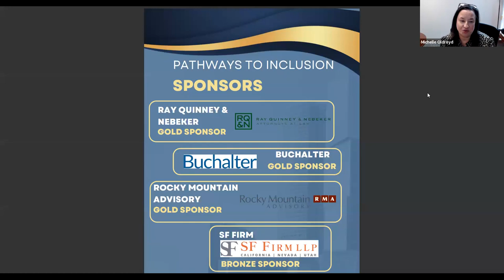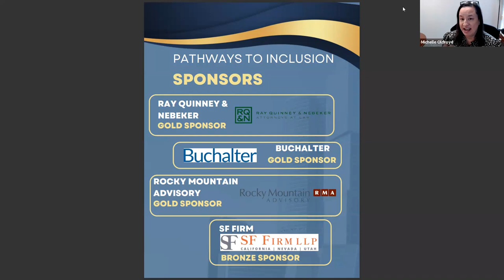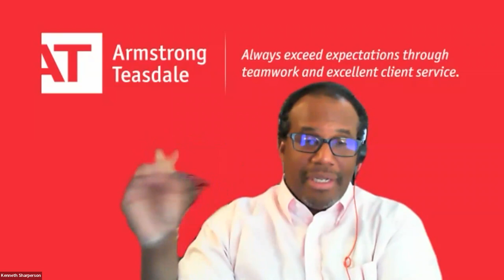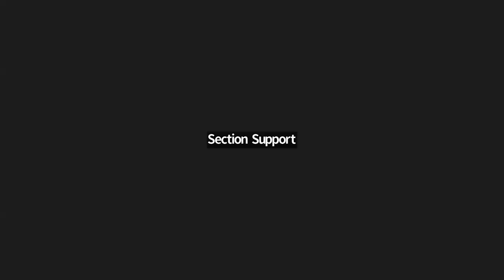Pathways to Inclusion #4 – Steps to Creating an Inclusive Workplace